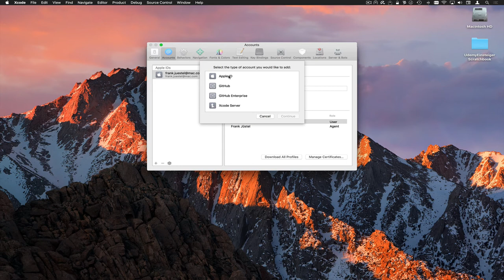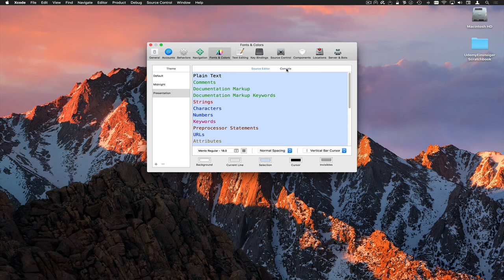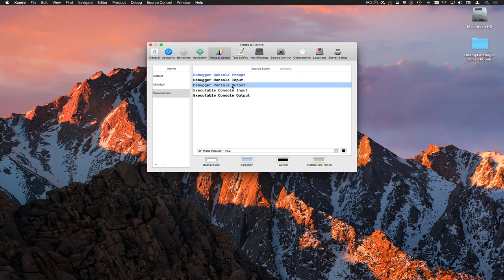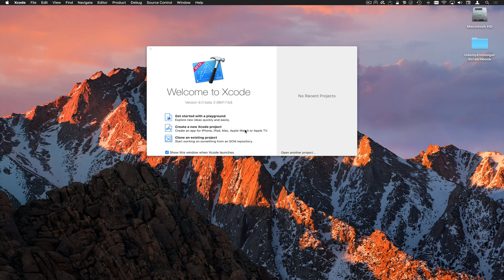Xcode Settings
Einstieg in Xcode, welche Einstellungen sind vorzunehmen

--- Impressum ---

61239 Ober-Mörlen

Verantwortlicher Geschäftsführer